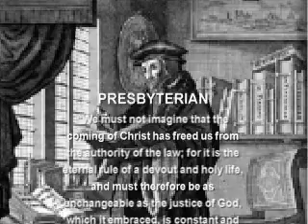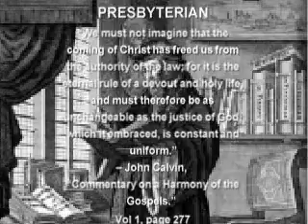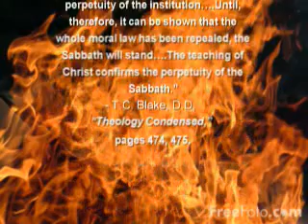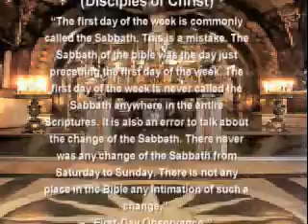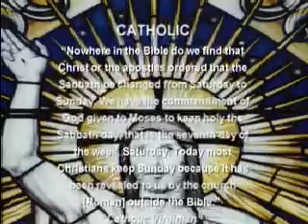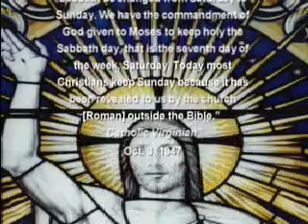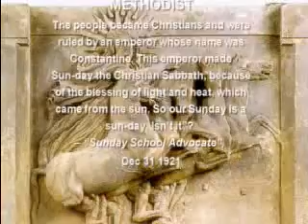Are the Ten Commandments still valid?2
Authoritive Quotes on Sabbath and Sunday